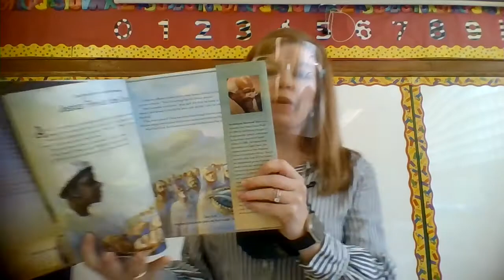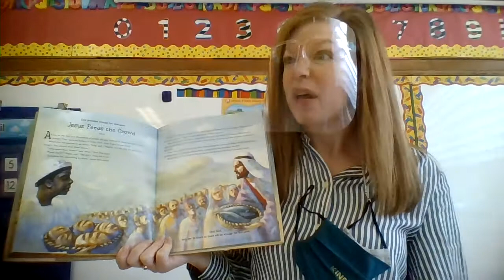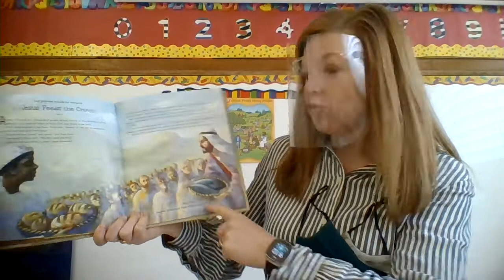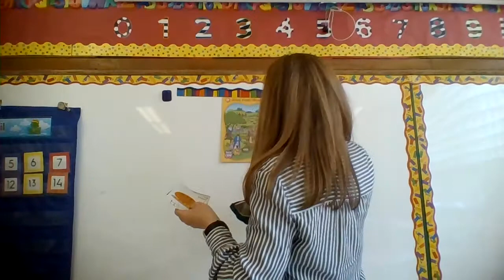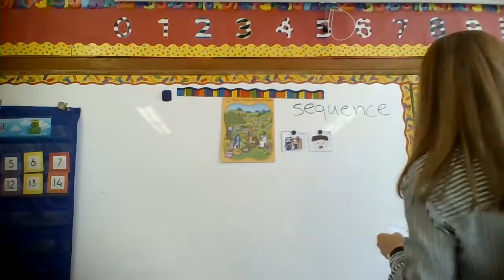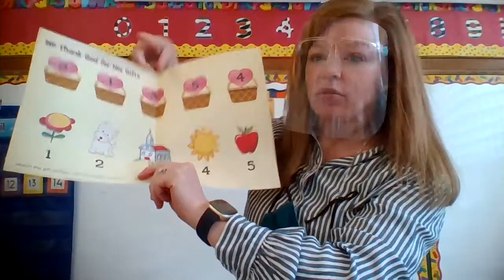Religion Class Ch. 17